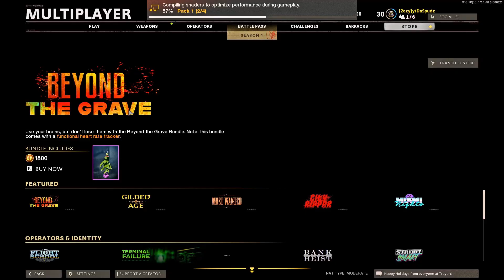That's No a Knife (This is a knife!!!!) !MERRY CHRISTMAS!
Merry Christmas! hope you enjoy!
what do u guys want to see next???